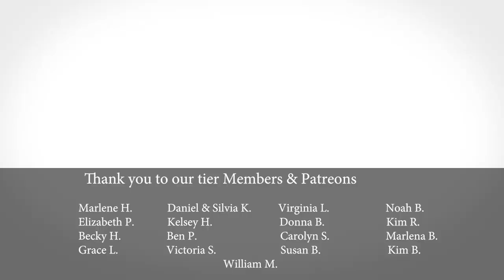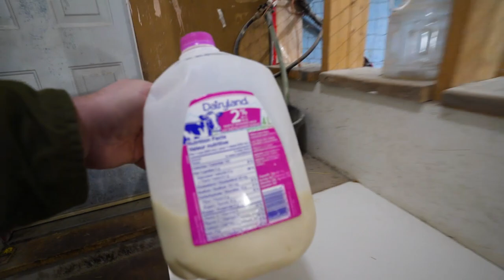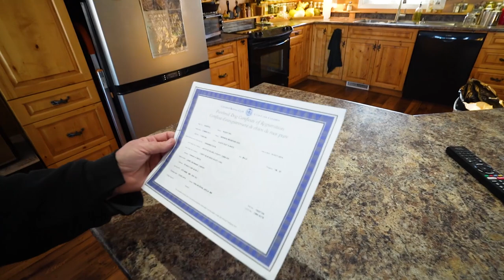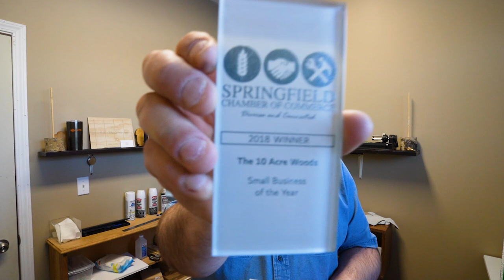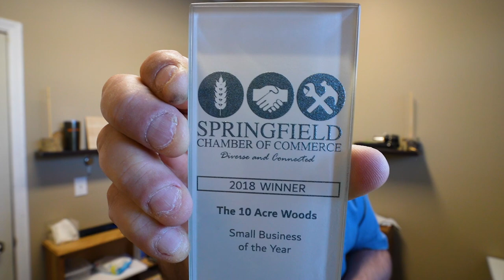What's happening on the farm - VLOG 445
With the first week of January now behind us and the day light is getting longer, we are all waiting for spring to arrive, unfortunately the warmer weather is still a couple months away. Cora the calf if growing quite fast and when the weather warms, she will get her first outside experience.